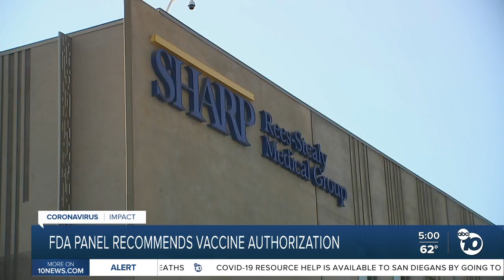Hospitals lay out vaccine distribution for staff